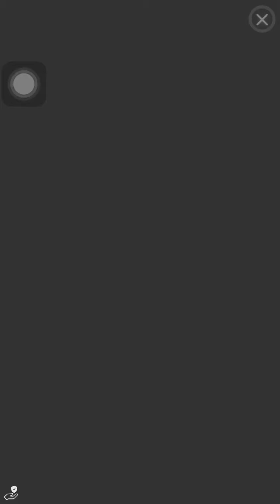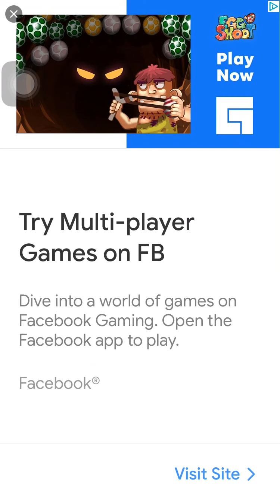Jail Breaker : Sneaker Out ! - Gameplays Walkthroughs Part 1 - Level 1 to 10 ( iOS )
Jail breaker
Gameplays
( iOS )